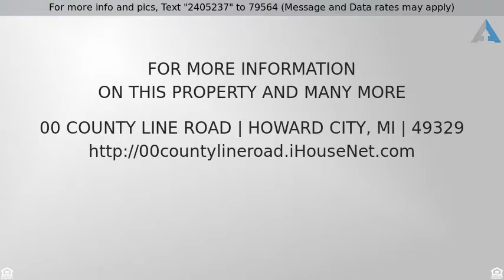Priced at $47,500 - 00 County Line Road, Howard City, MI 49329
Home for Sale in Howard City

19 wooded acres On paved county rd. ready for your hunt camp or your new home with hundreds of acres of state land on one side.